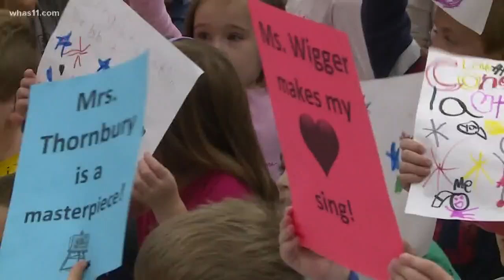Tully Elementary: $11M worth of renovations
) Tully Elementary has a lot to celebrate these days and plenty of space to do it.